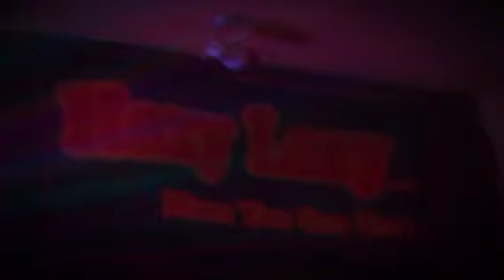Hazy Lazy Live at Blues Rock Club - Foxy Lady